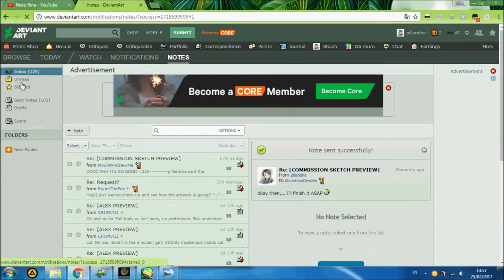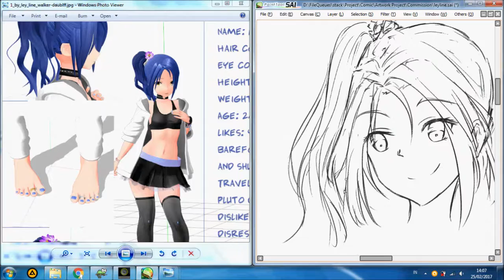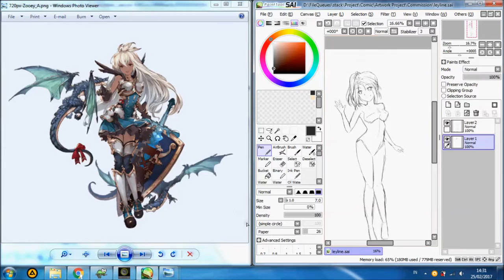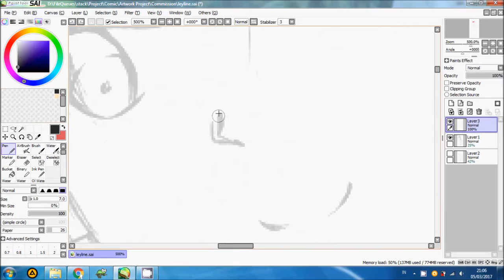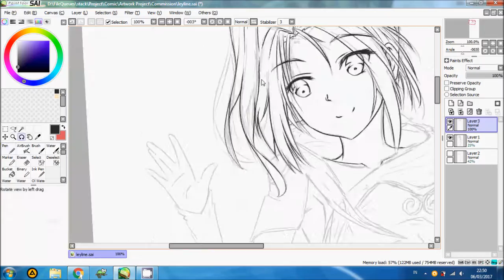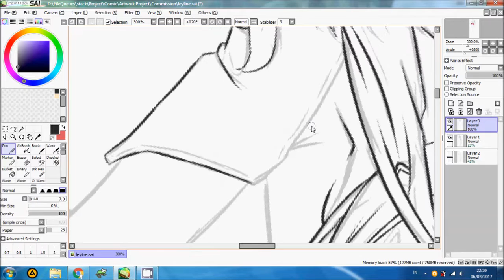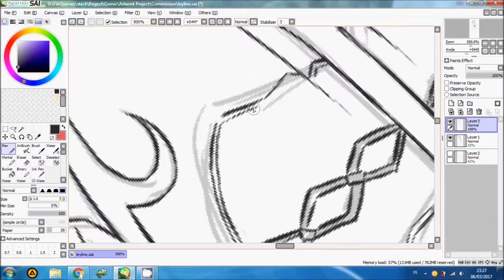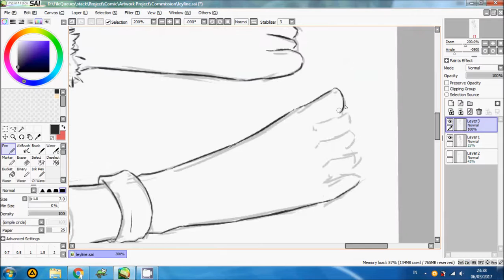[TIMELAPSE][#36] Minami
a new artwork i made recently.,. the character is made by ley-line-walker [ley-line-walker.deviantart.com].,,. this artwork is for his commision order :D